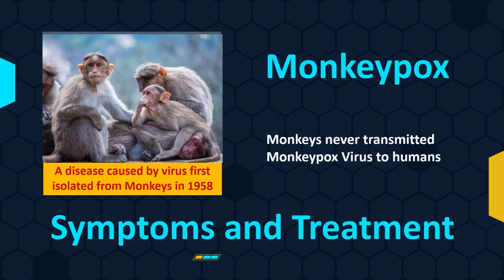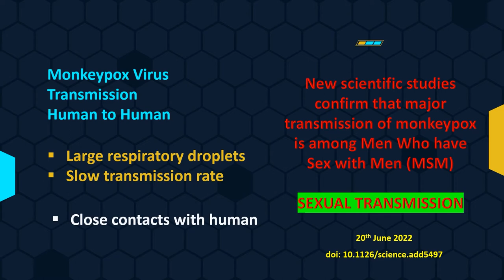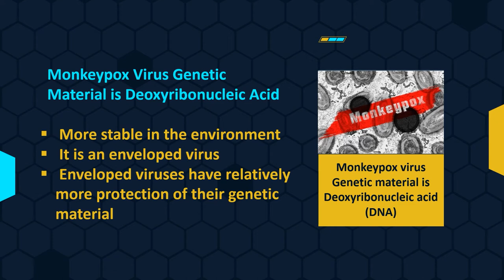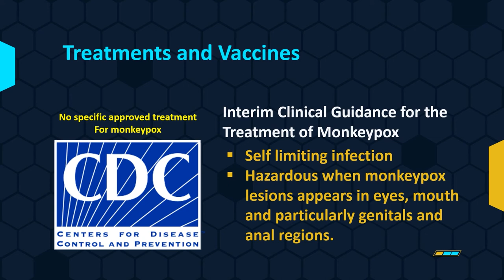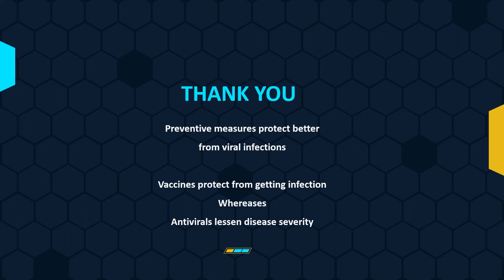Monkeypox - A Looming Threat - So Far Safe - Cannot Predict Future - biomedglobal explains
The first question we raised in this video is that monkeys never transmit the monkeypox disease-causing virus and how the virus got its name, monkeypox.
The answer is that this monkeypox disease was first identified in monkeys being used for research purposes in the year 1958
Before, we go into the symptoms and treatment of this disease. We will first give you good news so far, briefly explain the virus, and will move toward the disease transmission and symptoms

The Good News is that- WHO declines to label monkeypox as a GLOBAL THREAT. This was reported in the journal science on 25th June 2022.
After two days of deliberation, an advisory panel convened by the World Health Organization has concluded the monkeypox outbreak that has spread to more than 50 countries does not yet warrant the declaration of a Public Health Emergency of International Concern (PHEIC), its highest alert level.

It is believed that monkeypox viral infection is a zoonotic viral infection implying that animals are responsible for the transmission of the virus to humans. Monkeypox Virus Transmission from Human to Human is believed to be through large respiratory droplets.
As such close contact among humans is supposed to be involved in viral transmission.
A scientific study published on 20th June 2022 suggests that major transmission of monkeypox
is among Men Who have Sex with Men (MSM). Scientists believe the virus may have changed its mode of transmission. Important to mention here is that the monkeypox virus has been detected in the semen of people suffering from this disease.

As far as the genetic material of the monkeypox virus is concerned, it is deoxyribonucleic acid (DNA). DNA viruses are relatively stable in the environment when compared with RNA viruses. For example, COVID-19 causing virus is an RNA virus.
Monkeypox virus belongs to the category of enveloped viruses. The viral envelope provides additional stability and protection to the virus's genetic material inside the envelope.

Monkeypox symptoms are like Smallpox, a viral disease that no longer exists – Monkeypox may be called mild smallpox.
Primary symptoms of the infection are flu-like symptoms with fever, headache, and shortness of breath. This follows by skin rashes and the appearance of blisters filled with pus. These blisters vanish after two to three weeks.

As far as treatments and vaccines are concerned. Vaccines developed for smallpox are effective against monkeypox. Unfortunately, there is no specific approved treatment for monkeypox.
The US Center for Disease Control and Prevention has proposed Interim Clinical Guidance for treating Monkeypox. We are going to discuss these shortly. However, it is believed that monkeypox is a self-limiting infection. It is dangerous when disease lesions or blisters appear in the eyes, mouth, genitals, and anal regions.

The CDC Interim Clinical Guidance Suggests Following Treatments for monkeypox disease. All this information are based on CDC guideline and should not be considered recommendations by BiomedGlobal.

Number 1 is Tecovirimat - It is An approved Antiviral for treating human Smallpox disease among adults and pediatric patients.

The second proposed treatment is with Cidofovir -
Cidofovir is an approved antiviral for Cytomegalovirus infections.

The third option for treating monkeypox with Vaccinia IgGs - These are approved for skin conditions due to Vaccinia infections.

Brincidofovir may also be used for monkeypox viral infection. It is an antiviral approved by the FDA for Smallpox among adults and pediatric patients

Thank you very much for watching this video. We look forward to your comments.
However, a couple of important messages are
Preventive measures protect better from viral infections
Vaccines protect from getting the infection
Whereases Antivirals lessen disease severity